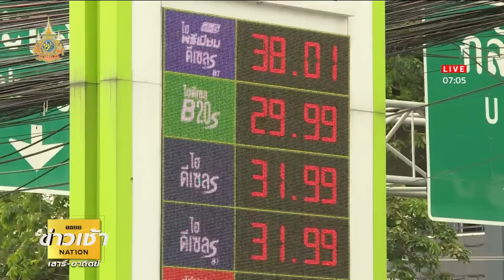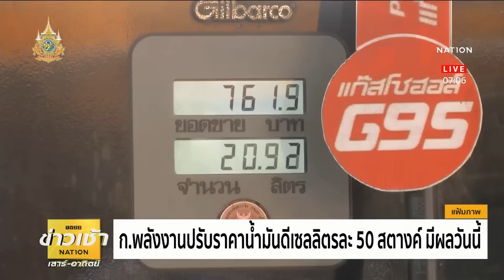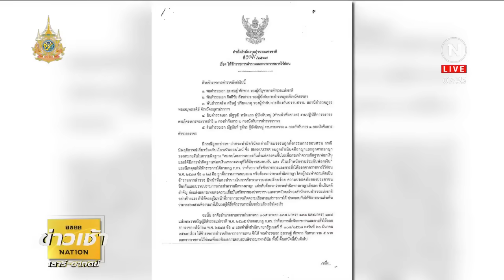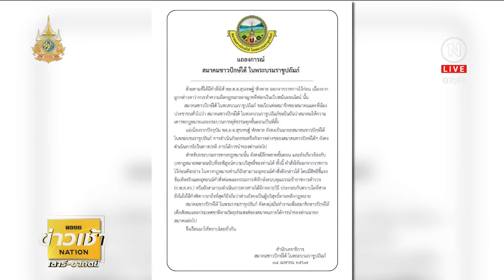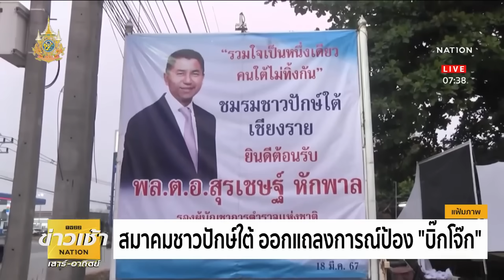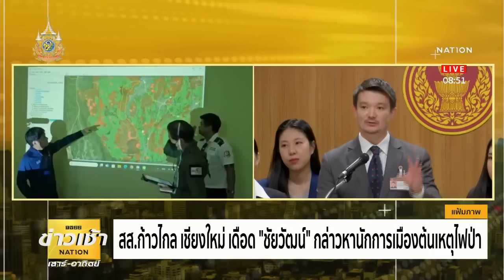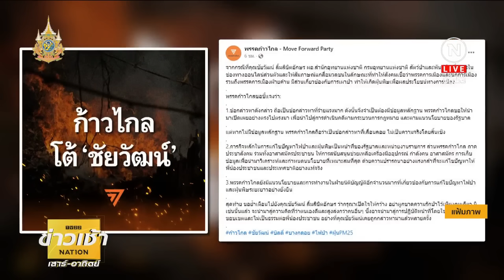ข่าวเช้าเนชั่น | 20 เม.ย.67 | FULL | NationTV22